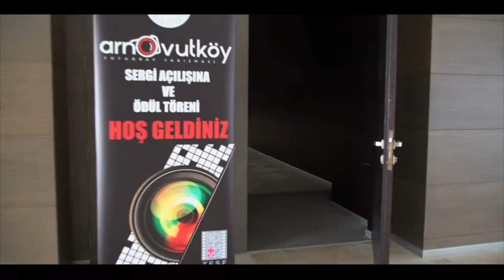Tüm renkleriyle Arnavutköy fotoğraf sergisi Avlu34 AVM' de